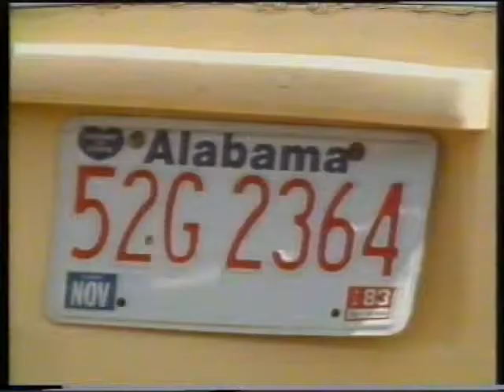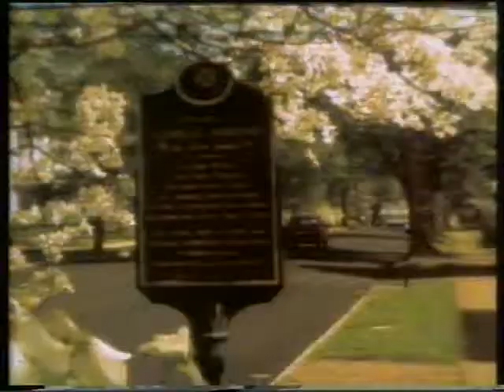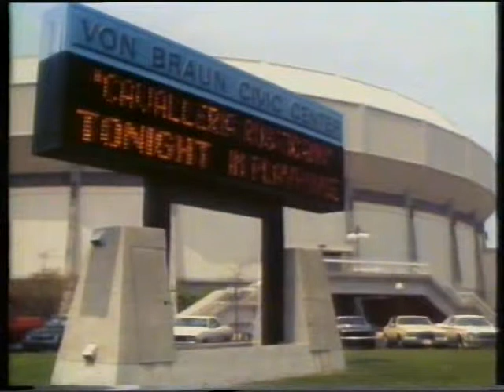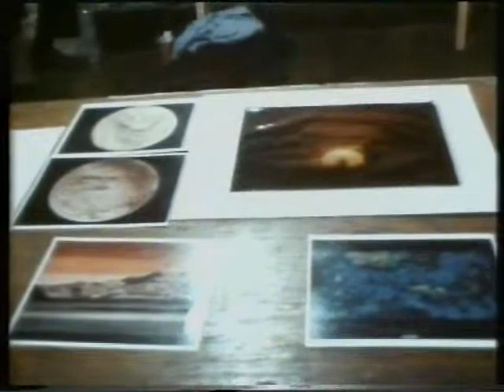Die Deutschen von Huntsville ARD 1983